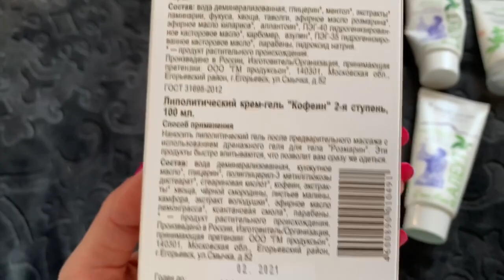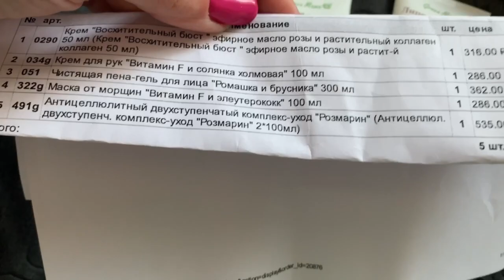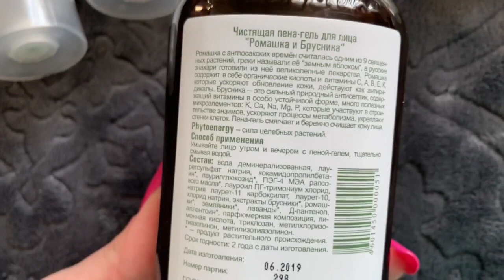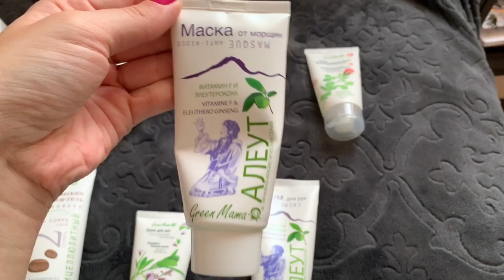VLOG/ЗАКАЗ КОСМЕТИКИ GREEN MAMA/МАМИНА ГРУША 🍐